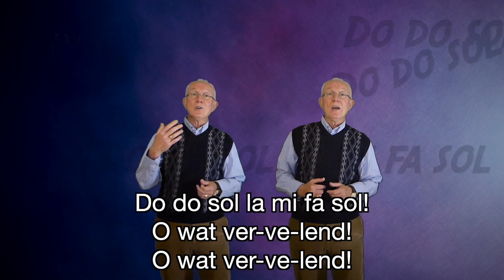Opa Zingt: Do do sol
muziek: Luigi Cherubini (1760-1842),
zang: Ad Murck,
audio: Pim Moltzer,
video: Benjamin Murck,